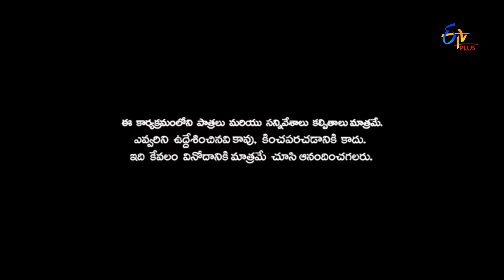Naa Show Naa Ishtam | Naa Pata Naa Ishtam | 31st May 2017 | ETV Plus